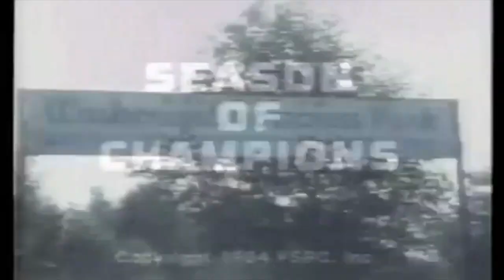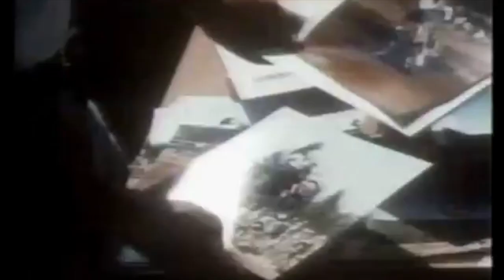Peter Star show ....... David Bailey 1983 Season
The Peter Star show David bailey 1983 season
Not much to say, the Video says it all.